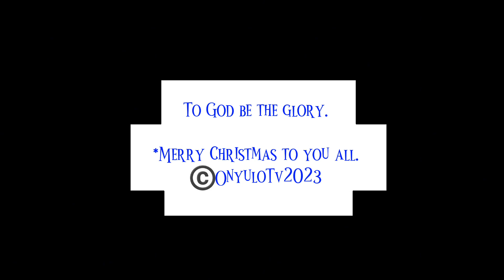Punguza hasira 🤔 jirani moro sani omaki kapolis nigi case 😂😂😂 Ni gidhao gi landlord mare e plot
Welcome to my world 🌎 friend. A world of nothing but love and laughter.
Happiness lives here.